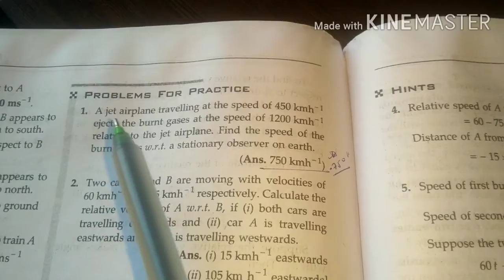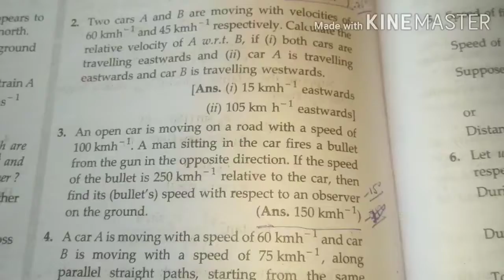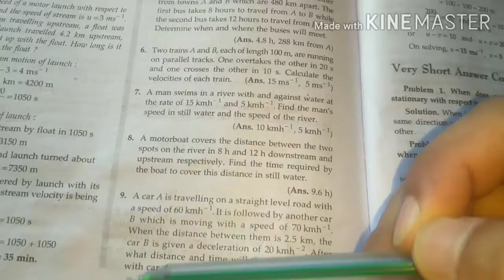Relative velocity numerical-11Th 27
For any queries please comment